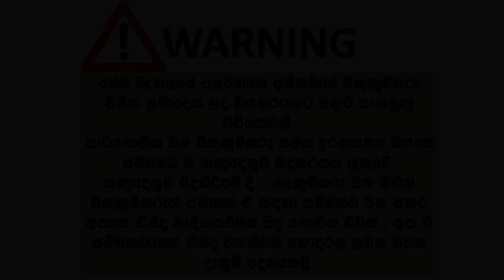Suzuki alto for sale | ikmn lk wahana | vehicle for sale in srilanka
32/95
Alto CAO 2016
Tinted
D/waiser
Seet Cover
Body Beeding
52616km
Good Condition Home Use.
Can be see by Kesbawa -  Bandaragama